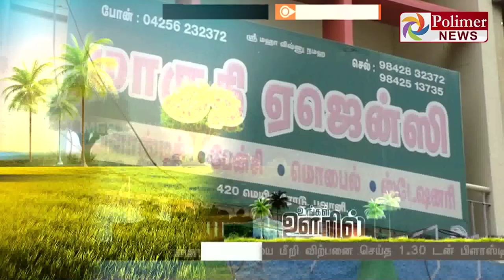தடையை மீறி விற்பனை செய்த 1.30 டன் பிளாஸ்டிக் பொருட்கள் பறிமுதல்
7 கடைகளுக்கு தலா ரூ.5 ஆயிரம் அபராதம் விதித்து நகராட்சி அதிகாரிகள் நடவடிக்கை